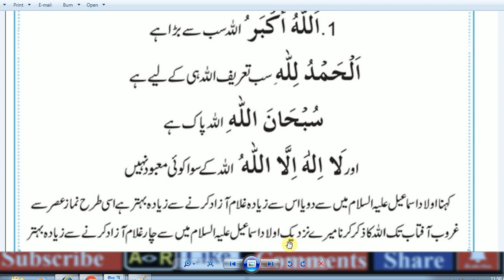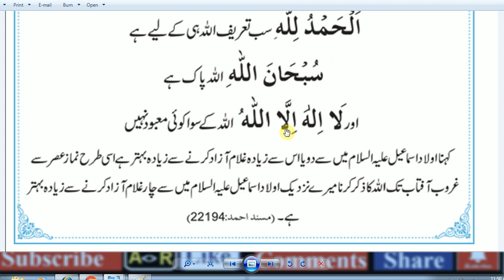Daily Duas –, Duaa & Azkar,